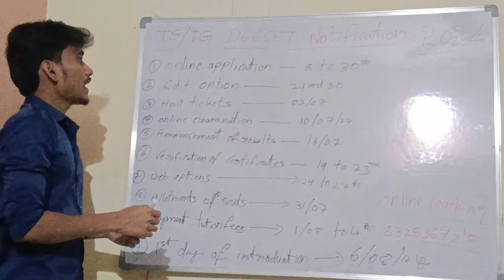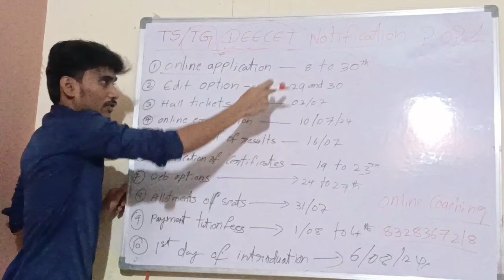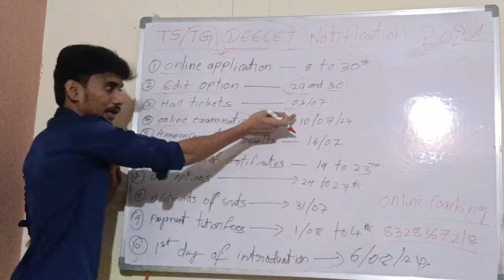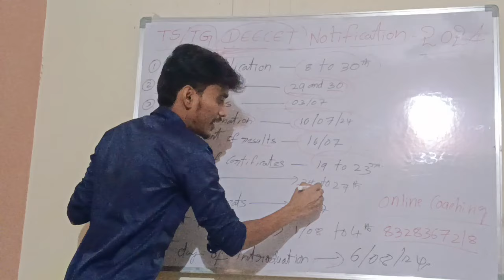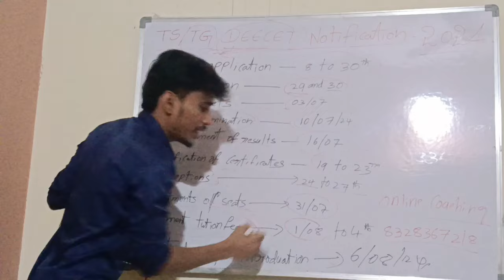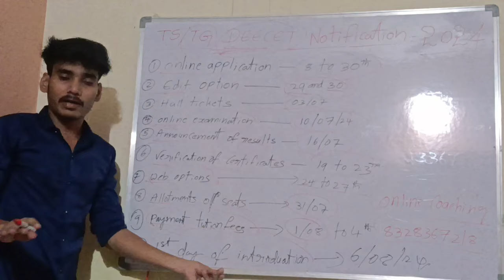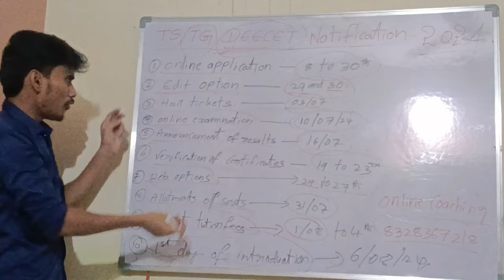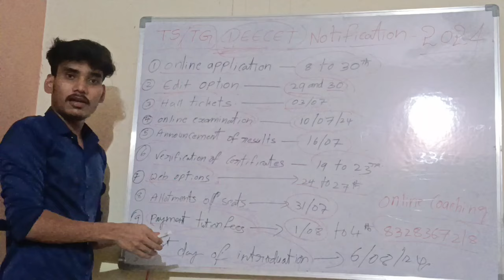TS/TGDEECET Notification 2024 full details in telugu Telangana DEECEtnotification full details2024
క్రింది ఉన్నా గ్రూప్ లింక్ ను క్లిక్ చేసి జాయిన్ అవ్వండి కేవలం తెలంగాణ డీ సీట్ రాసే అభ్యర్థులు మాత్రమే జాయిన్ కాగలరు

The Telangana State Diploma in Elementary Education Common Entrance Test (TS DEECET) is an entrance exam conducted for admission into two-year Diploma in Education (D.Ed) courses offered by various institutions in Telangana. It's aimed at candidates who want to pursue a career in teaching at the elementary level. The exam typically tests candidates' knowledge in subjects like Mathematics, General Knowledge, Teaching Aptitude, and English. For specific details like exam dates, eligibility criteria, and application process, it's best to check the official website of the Telangana State Council of Higher Education or the exam conducting authority.

To qualify for the Telangana State Diploma in Elementary Education Common Entrance Test (TS DEECET), candidates typically need to meet certain eligibility criteria set by the exam conducting authority. While specific requirements may vary, here are some common qualifications:

1. Nationality: Candidates should be Indian citizens.

2. Educational Qualification:
   - Candidates should have passed or appeared for the Intermediate Examination (10+2 pattern) or its equivalent examination.
   - They should have secured a minimum percentage of marks in the qualifying examination, as specified by the exam conducting authority.

3. Age Limit: There may be an age limit specified by the exam conducting authority. Candidates should check the notification for details.

4. Domicile: Candidates may need to fulfill domicile requirements as specified by the Telangana State Government or the exam conducting authority.

It's important to refer to the official notification for the most accurate and detailed eligibility criteria for TS DEECET.

The Telangana State Diploma in Elementary Education Common Entrance Test (TS DEECET) is an entrance exam conducted for admission into two-year Diploma in Education (D.Ed) courses offered by various institutions in Telangana. Here are some key details about TS DEECET:

1. Exam Pattern: The exam typically consists of objective type multiple-choice questions (MCQs). The subjects covered usually include Mathematics, General Knowledge, Teaching Aptitude, and English.

2. Eligibility Criteria: Candidates must meet certain eligibility criteria, including educational qualifications and age limits, as specified by the exam conducting authority.

3. Application Process: Candidates need to apply online through the official website of TS DEECET during the application period. They have to fill out the application form, upload necessary documents, and pay the application fee as per the instructions provided.

4. Admit Card: After successful registration, candidates can download their admit cards from the official website. The admit card contains important details such as exam date, time, and venue.

5. Exam Date: The exam date is usually announced by the exam conducting authority. Candidates need to appear for the exam on the scheduled date and time.

6. Result: After the exam, the result is typically declared on the official website. Candidates can check their results by logging in with their credentials.

7. Counseling: Qualified candidates are called for counseling, where they can choose their preferred colleges and courses based on their ranks and availability of seats.